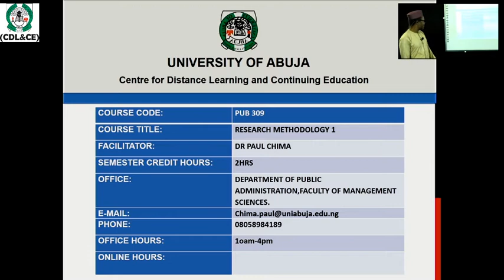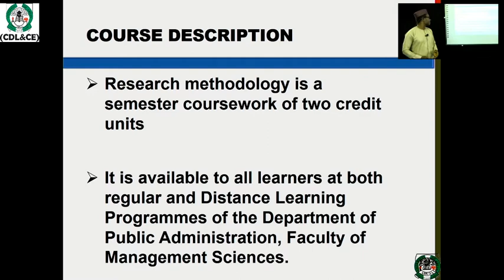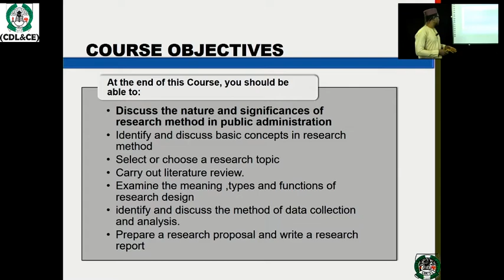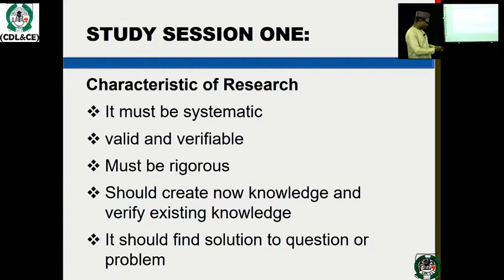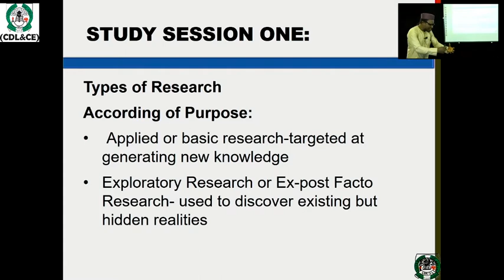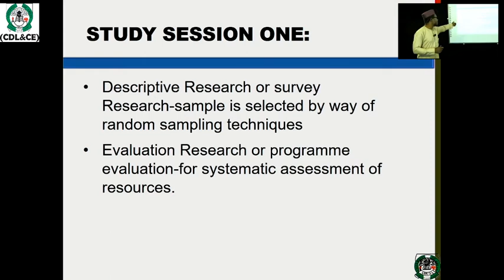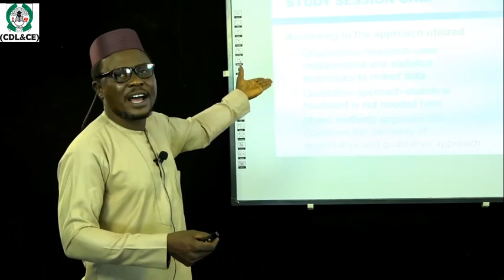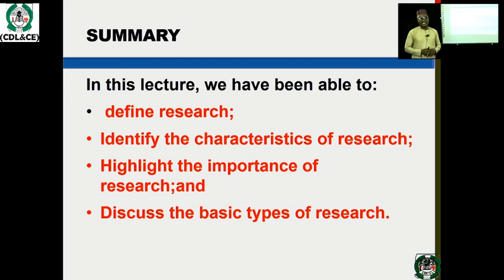PUB 309 Research Methodology